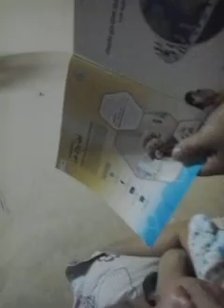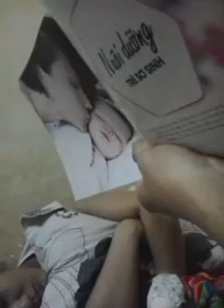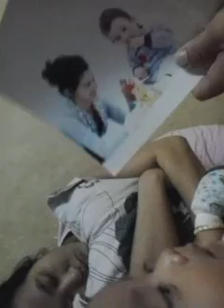video 2015 02 14 17 30 07